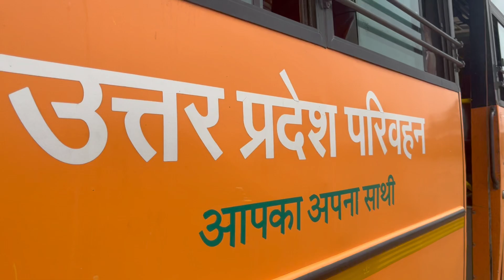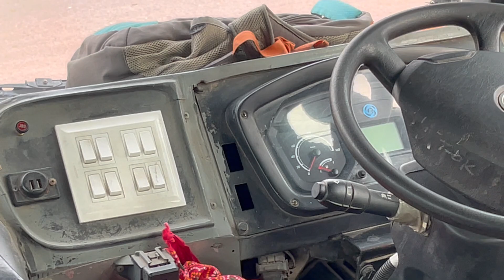Gorakhpur To Ayodhya Bus | Gorakhpur Bus Stand | UPSRTC Bus Journey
Presenting to you one more bus journey directly from uttar pradesh, In this bus journey i will be travelling from gorakhpur bus adda to ayodhya bus station. I will also be showing you gorakhpur bus stop, and will be providing you the local bus journey of upsrtc.

Will be providing the complete information, so please watch the complete video.